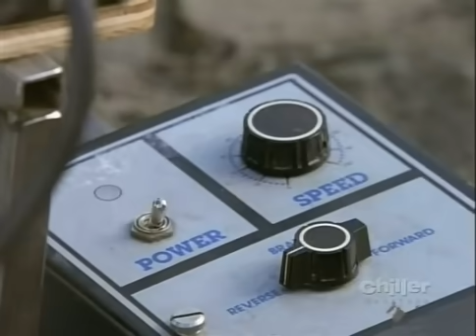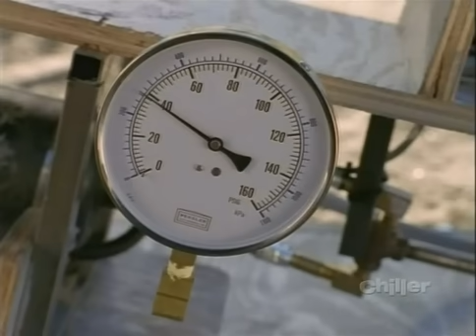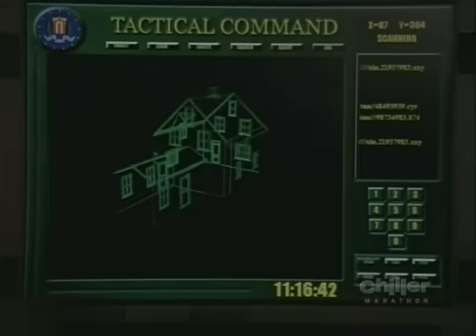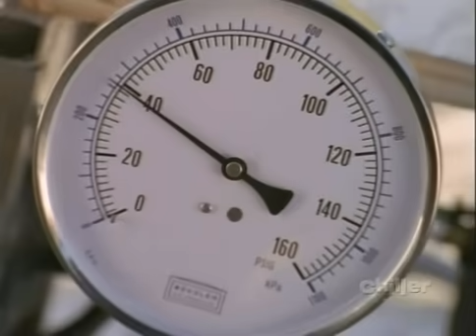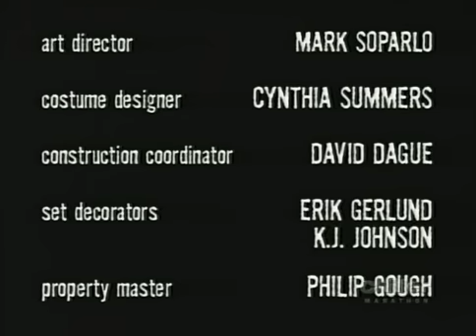Night Visions S01E03 A View Through The Window, Quiet Please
A View Through the Window
Director: Bill Pullman Starring: Bill Pullman, Carl Lumbly, Don Wallace, Emily Holmes, Carin Moffat, Todd Talbot, Sean Campbell

A military scientist is compelled to investigate the strange appearance of a lush farm in the middle of a desert.

Quiet Please Director: Joe Dante
Starring: Cary Elwes, Brian Dennehy, Gus Lynch

A man tries to escape the din of a city under the threat of a serial killer, only to be harassed in the woods by a strange old man and his dog.